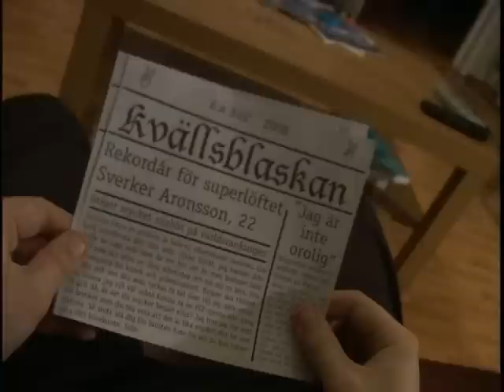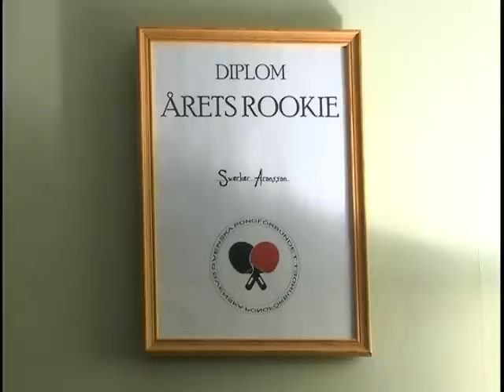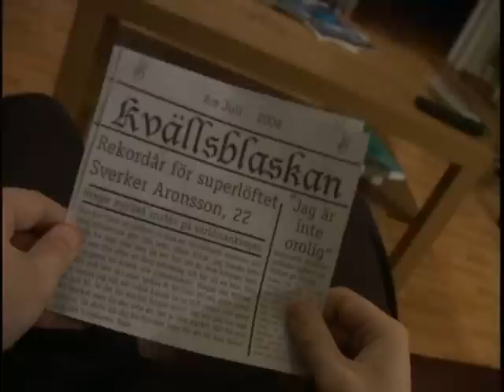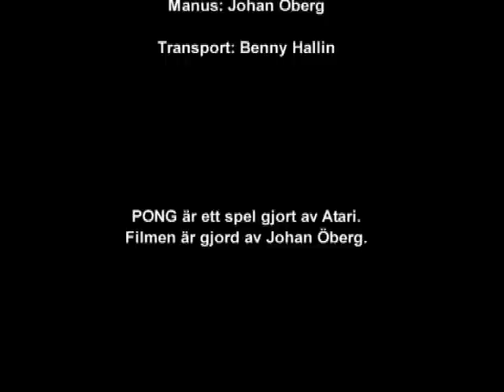Pong the Movie (Remake)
My very very loose interpretation of the 1972 game Pong in movie form. Note: Swedish.
Min väldigt lösa översättning av spelet Pong från 1972 till film. Den handlar om Sverker Aronsson, ett före detta storlöfte i sporten Pong (bordtennis) som året efter han förlorade den hypade finalmatchen mot mästaren Fridolf Nyh har gått ner sig totalt i ett hav av ostbågar och självömkan. Filmad i Kramfors med DV-kamera.